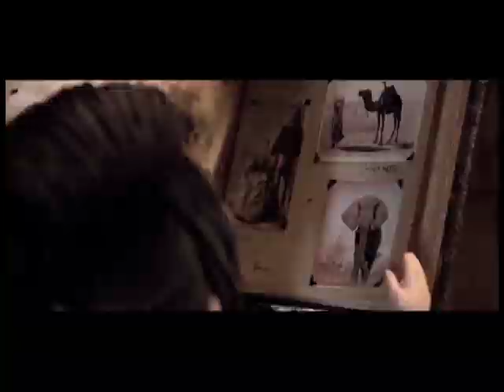Lluvia en los ojos, FICG 28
Entrevista a:

Rita Basulto, (Directora)